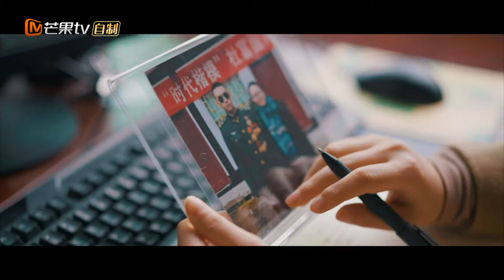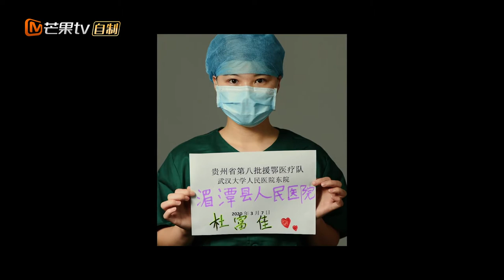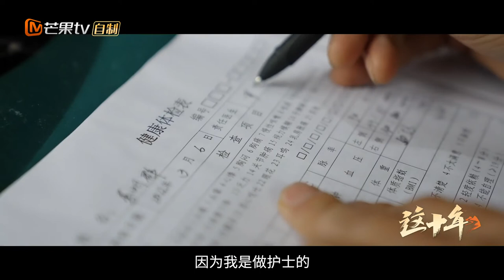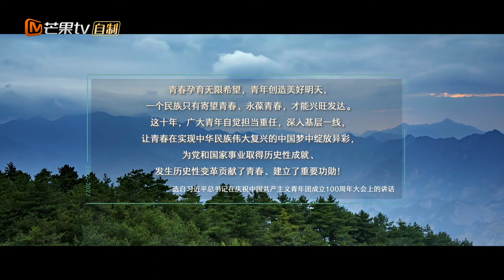《这十年》第41期 完整版：“让我来” The Past Decade EP41丨HunanTV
这十年，每一位奋斗者都是追光者！8月1日起每周一、周二10：00《这十年》芒果TV播出，每周三中午《这十年·追光者》以青春视角记录和讲述奋斗者们的逐梦历程！加入MangoTV VIP 更多会员专享福利等你来解锁！

节目简介：五十集微纪录片《这十年》用多维度视角记录“十年见证人”亲身参与国家建设、经历国家巨变的感人故事，讲述巨变时代社会风情和百态人生，展现在中国共产党领导下中国各行各业十年来取得的伟大成就、国家发生的重大变化和深刻变革。